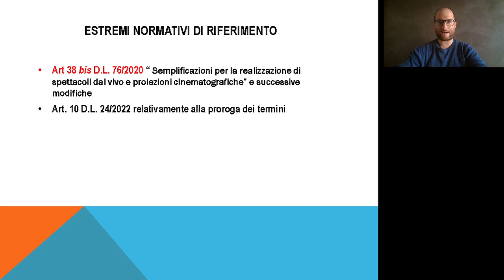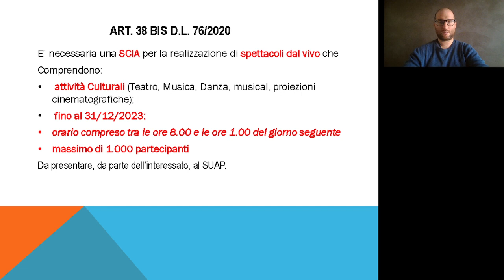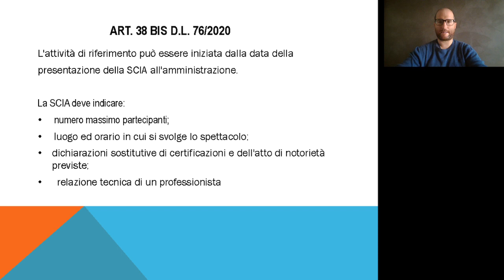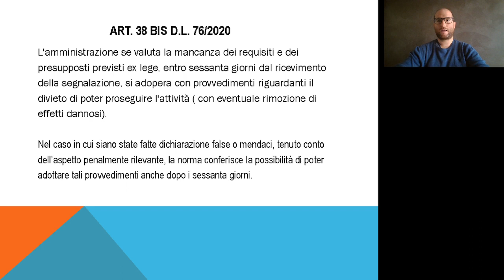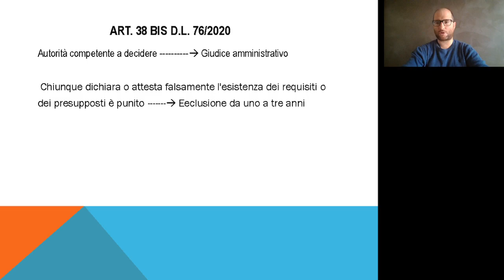Semplificazione per la realizzazione di spettacoli dal vivo - Orlandi (30/10/2023)